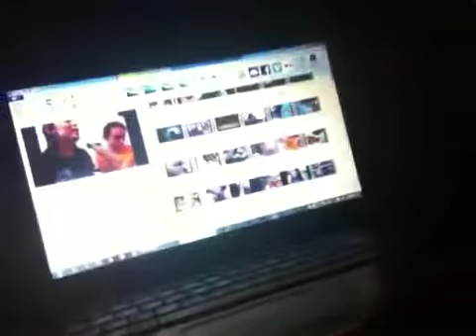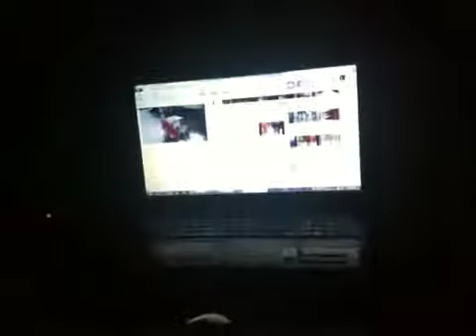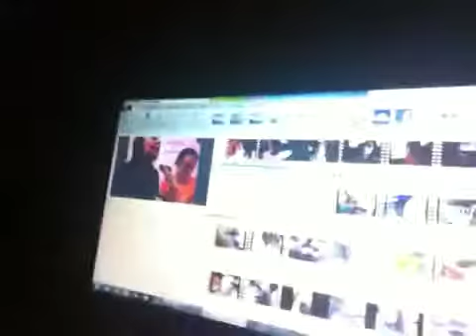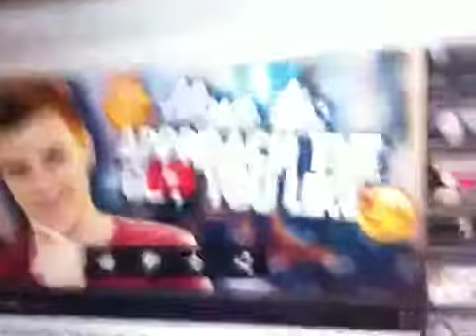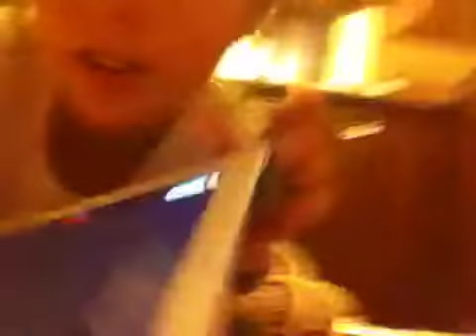NETFLIXS NIGHTS! 2 (11.22.14 DAY 105)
NETFLIXS